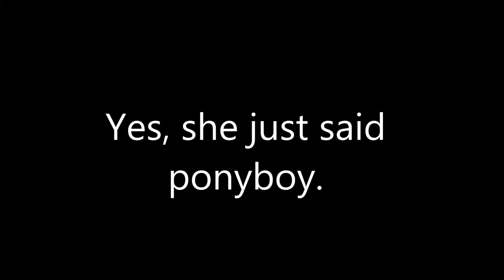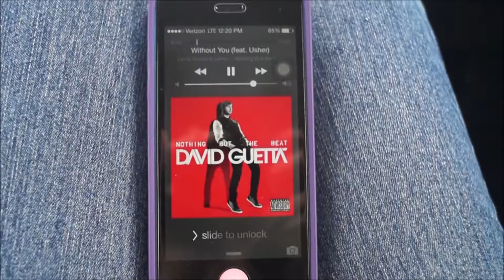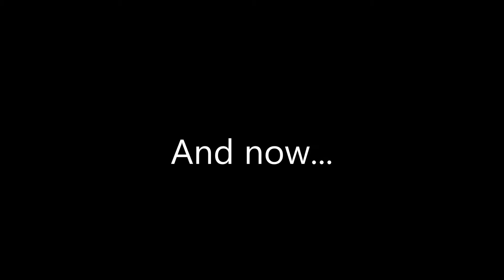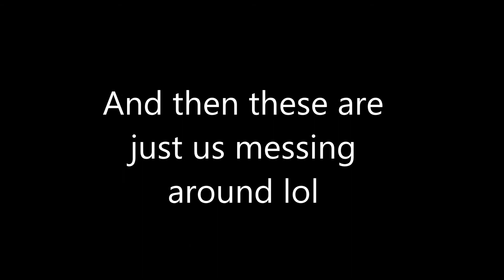Texas Wine And Art Festival! VLOG with Elena Rose and Faith Mcqueeney